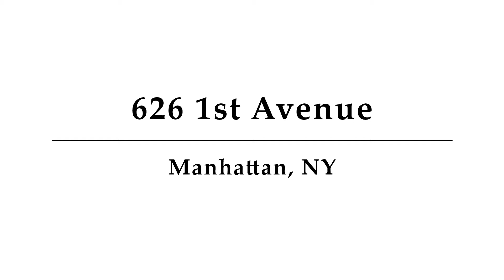626 1st Avenue, Unit E28E, Manhattan, NY - Presented by American Copper Buildings